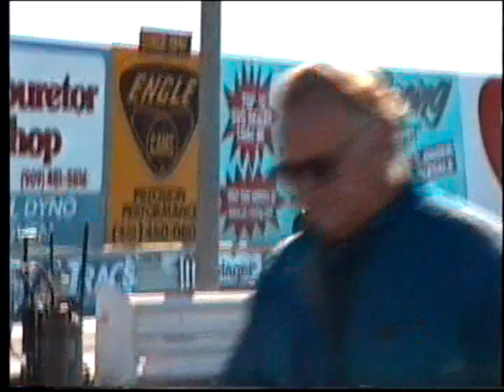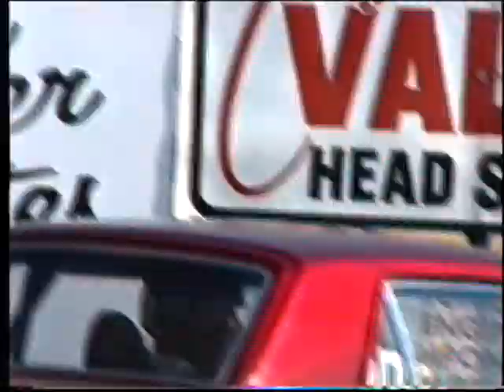LACR - First Rail, daughter Daren Drive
Rail build No. 1 in 1998 with runs down track at LACR  I built this car in my garage using a Lincoln wire feed welder, cut-off saw, an Angle grinder, and bent the tubing with a manual Mandrel 1 and 5/8ths-inch OD Tubing Bender.  The SFI Manual was followed and the chassis NHRA certified for 7.50.  The fastest turned with this car was 9.86 @ 135 at Famoso Raceway.

Fast top-fuel runs at LACR.  One dragster did 6.44 seconds at 210-mph.

Daughter Daren makes two runs in this my Dragster No. 1.

LACR was the best and most-fun track in Southern California, not dominated by TV money or the NHRA.  For $20 entry fee,  over twenty runs could be made in one Friday evening.  This track along with every other dragstrip in Southern California is now gone except for 1/8th-mile Irwindale and maybe Pomona for once-a-year Nationals.

I am thankful to the Lord that I had the opportunity to build and run this simple Front-Engine Dragster.  Selling this later, I built two more nicer and longer rails in the garage, building the frames, bodies, and engines in the garage.  Best time was 7.81 @ 153.5 mph in 1/4-mile at Famoso.  What a blast to slide down into the cockpit, fire up the engine, stage,  and make runs down the track with the headers making music in my ears all the way.  Each of the three rails had a ducted radiator lying flat under the front cowl. If the engine got warm in the pits and staging, it would actually cool down during runs down the track.